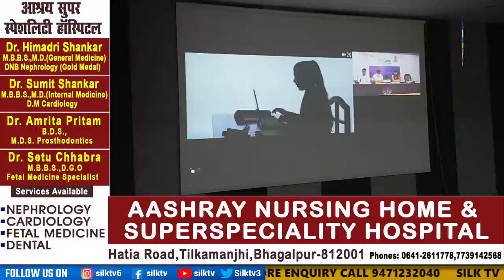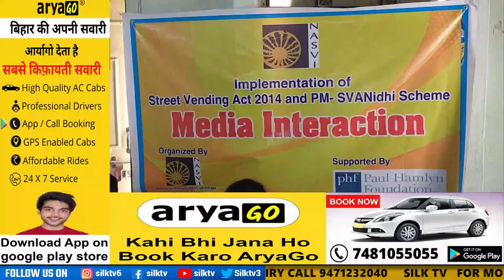SILK TV- जिले की खबरें एक साथ || 30 MAY 2022